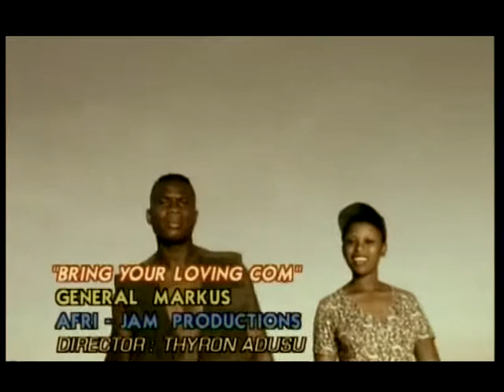General Marcus Bring your loving come